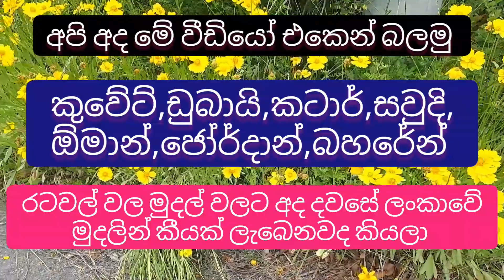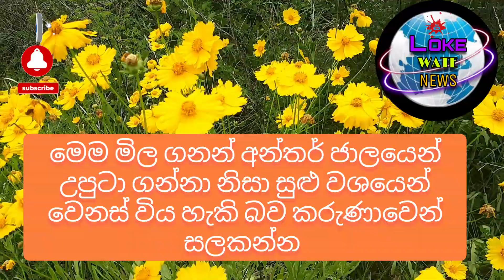Exchange rate today |currency |kuwait exchange rate |dinar rate |riyal rate |dhiram rate |dollar